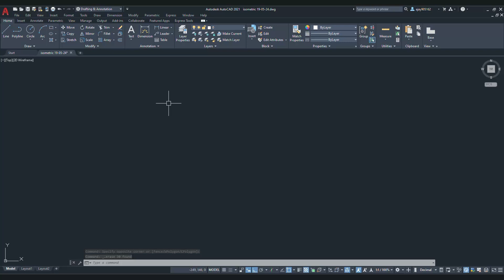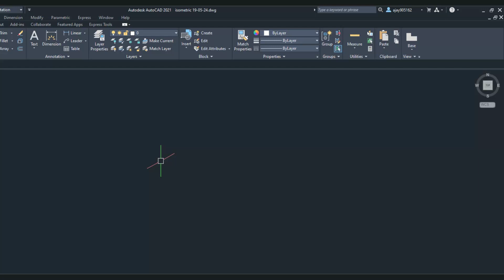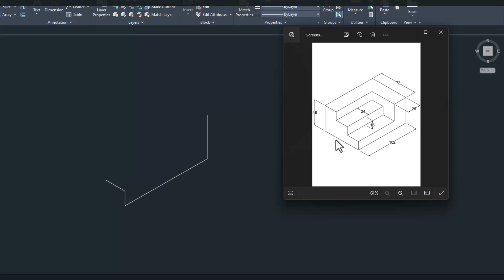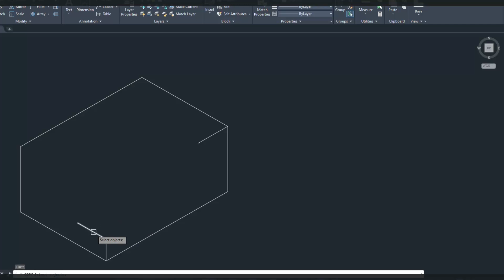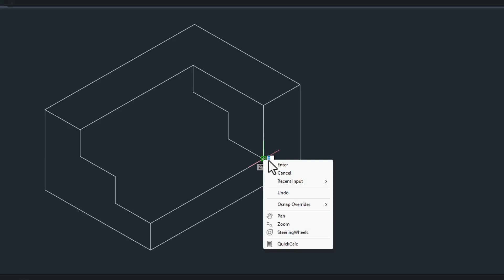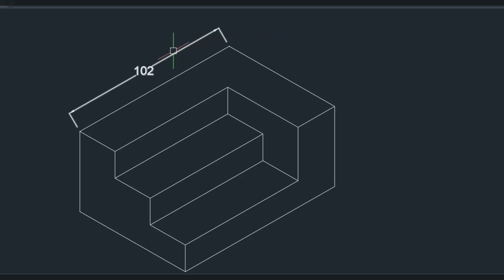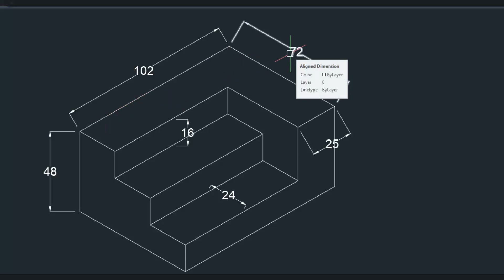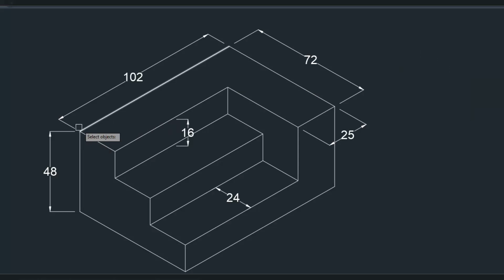Isometric Practice Drawing 03 || অটোক্যাড বাংলা টিউটোরিয়াল || 2D Isometric Drawing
In this tutorial I will Show a Isometric Practice Drawing, I use AutoCAD 2021 Software for this drawing.